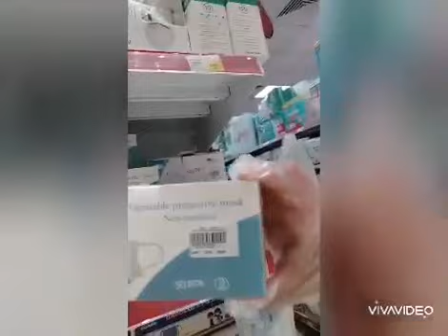SUPERMARKET GALA | VLOGS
SUPERMARKET ON THE GO!